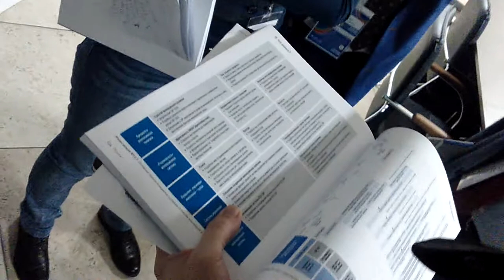Игорь Агамирзян. Открытые Инновации 2015. Часть 2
После Брифинга "Национальный доклад об инновациях: перенастройка системы управления"